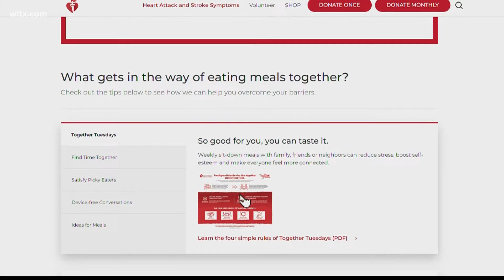Survey: Sitting down with family, friends for regular meals can have positive impact on mental healt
A new survey shows sitting down with family and friends for regular meals could have a big impact on mental health and well being.